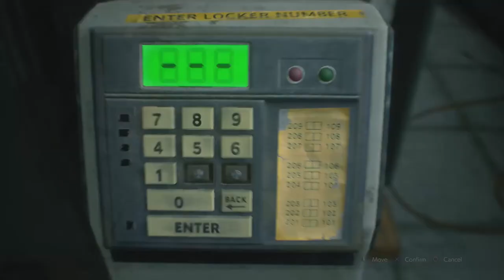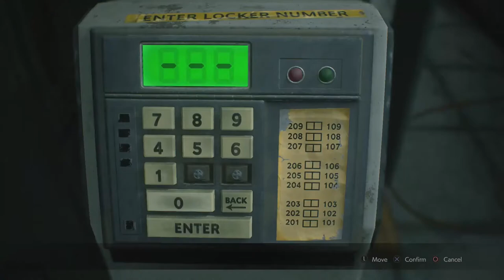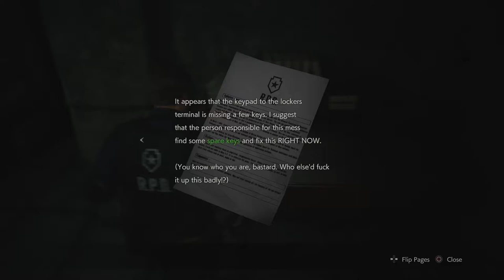Resident Evil 2 Episode 2: Jill Cassidy's Riff Raft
We learn guessing will eventually get you what you want, Zach got lucky with getting RE2 instead of RE1, and if Press Blue is recording a video, you better believe someone is going to show up to sell something.

Outro music composed by Press Blue.